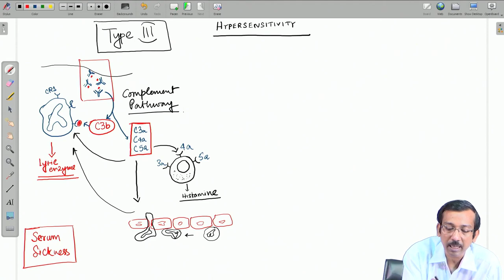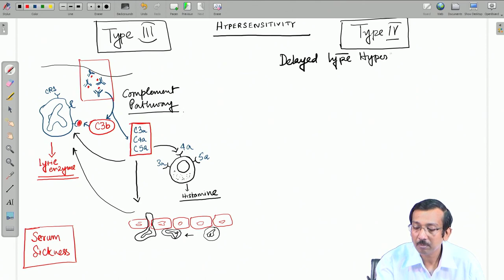Hypersensitivity (Contd.)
Course Name: Immunology
Subject: Biomedical and Engineering
Target User: UG/PG